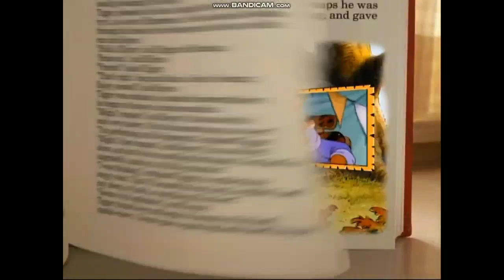Sneak Peeks From Thomas & Friends: Hero of the Rails 2009 DVD (Disney Print)